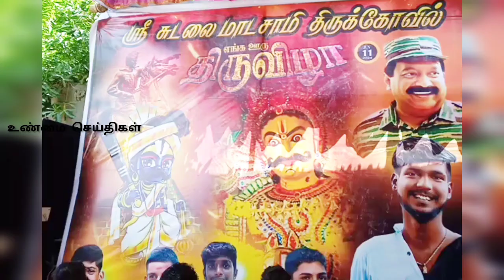நெல்லை தச்சநல்லூர் தேனீர்குளம் அருள்மிகு ஸ்ரீ சுடலைமாட சுவாமி திருக்கோவில் கொடை விழா